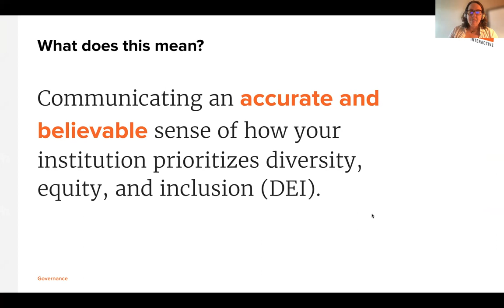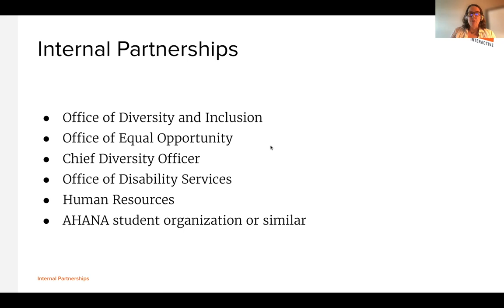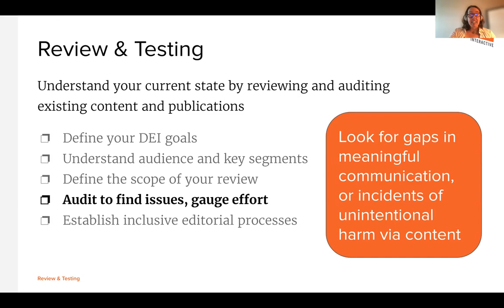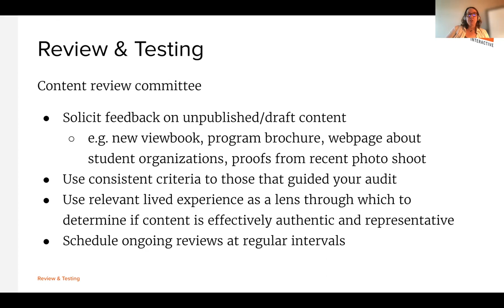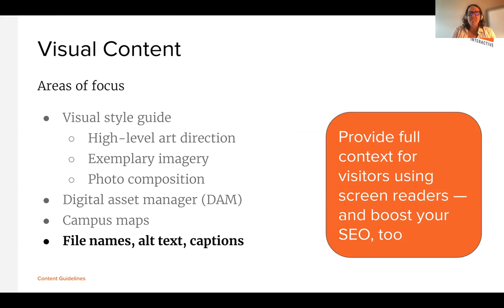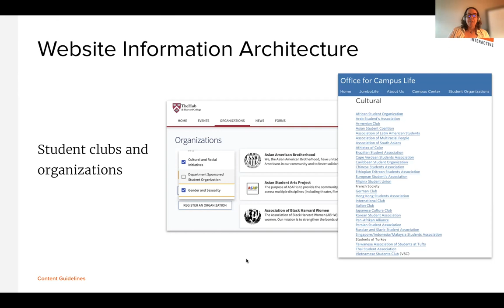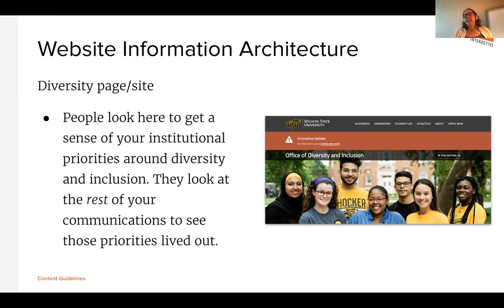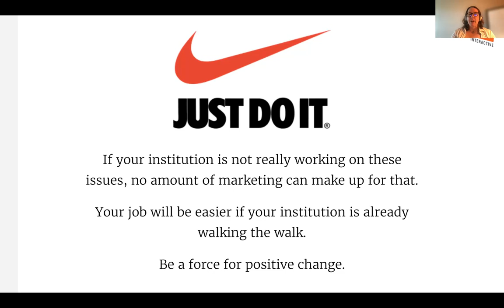Authentically reinforcing diversity, equity, and inclusion through digital marketing - WPCampus 2021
When your institution commits to cultivating an inclusive, diverse community, your communications are both a critical window into your community and a tool to advance your DEI goals. Presenting authentic diversity and priorities around inclusion on the website may yield affinity and engagement among key audiences while demonstrating commitment to equity.

But to communicate sustainably and consistently about diversity, you need a framework for continually affirming relevant editorial choices — because people expect it, but also because it is the right thing to do. To succeed, your communications operation needs to be aligned, without demanding undue labor from under-represented persons.

You can learn more about this session on the WPCampus 2021

Presenter:
Georgy Cohen

WPCampus 2021 Online was the ninth conference for the WPCampus community, a gathering of web professionals, educators and people dedicated to the confluence of WordPress in higher education. The event took place online on September 21-22, 2021.